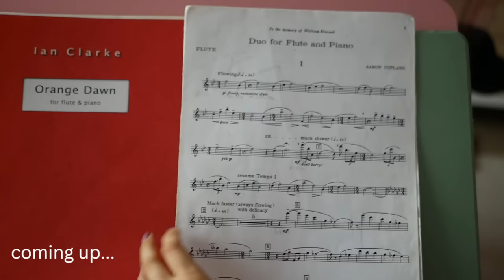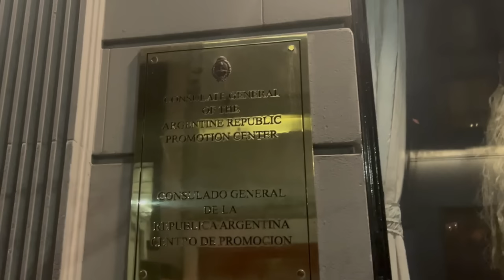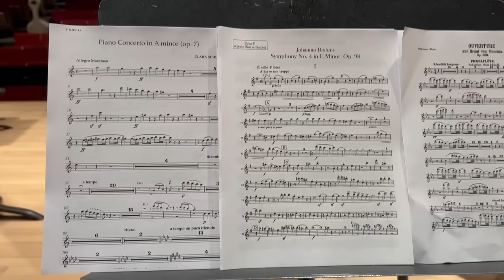Vlog: life as a musician 🎶 | orchestra & chamber rehearsals, attending a concert, fall in NYC 🍂 🗽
In this vlog: rehearsing for my upcoming flute and piano recital, visiting a new future concert venue at Grace Farms, playing piccolo in orchestra rehearsal, walking in Central Park, attending a concert at the Consulate General of Argentina in New York City, and more.

00:00 intro
00:12 rehearsing with Santiago
03:21 checking out a future concert venue
06:03 concert at the Consulate General of Argentina
07:52 orchestra rehearsal
09:19 walking in Central Park
09:57 chatting about self-comparison as musicians
17:12 rehearsing Undine Sonata
21:01 outro